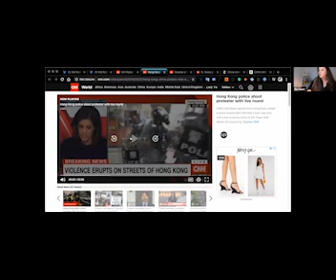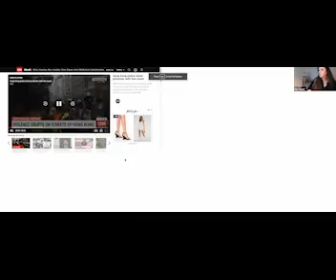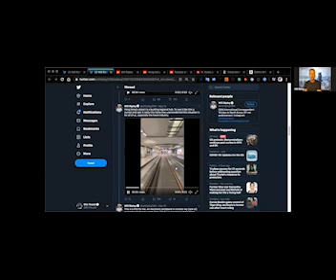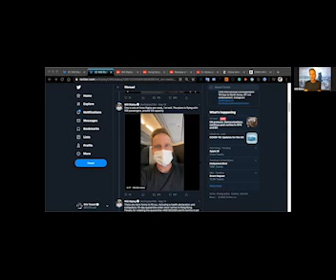Will Ripley in Hong Kong 6/2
On June 2, 2020, the International Community held a conversation with CNN's award-winning journalist Will Ripley. Based in the network's Asia Pacific headquarters in Hong Kong, he has reported on the novel coronavirus from Japan. We will dig deeper into his journalistic work spanning two decades in our one-on-one conversation.

It is not uncommon to see journalists enter dangerous or risky situations for the sake of informing the public. Given today's crisis and demands for factual information, journalists need to evaluate what is essential and what is not. The International Community started the ICTalks to connect one-on-one with journalists, at a time when it is difficult to do so.